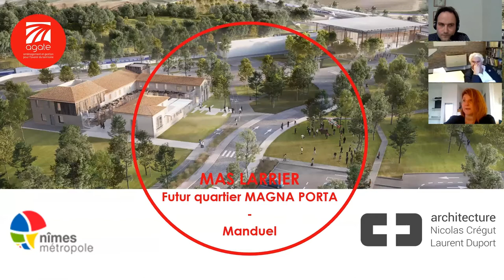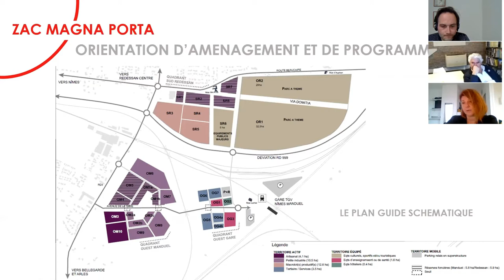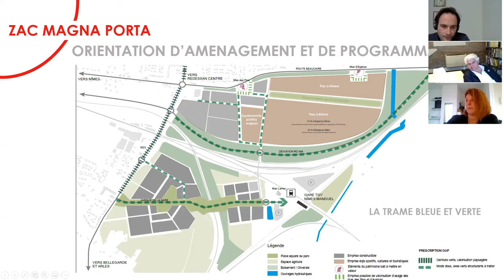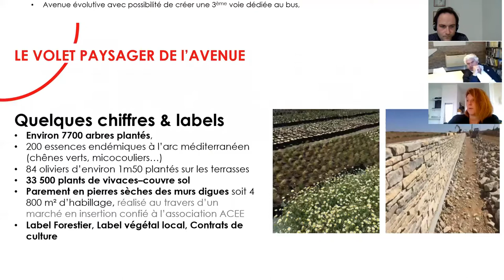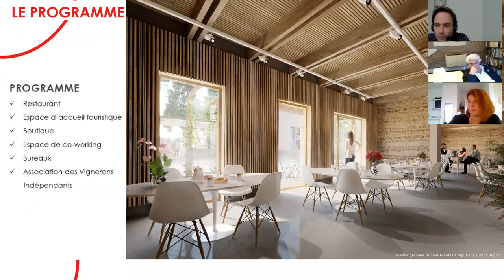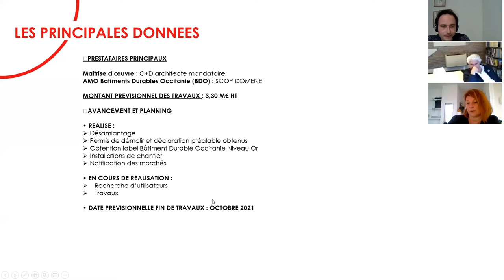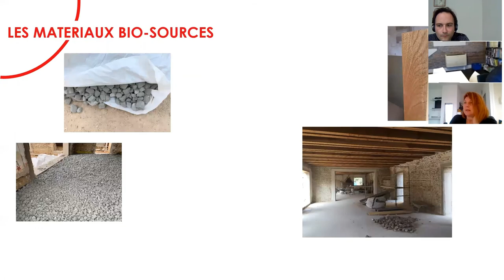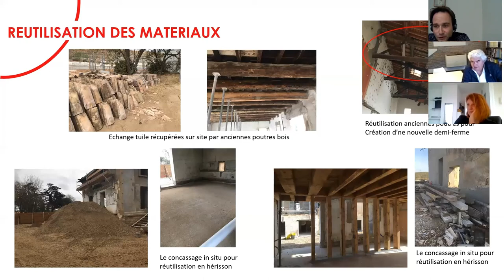Bérengère et Nicolas présentent le projet architectural "Le Mas Larrier" près de Nîmes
Conversation entre Bérengère PY, chargée d'opération, et Nicolas CREGUT architecte, du projet Mas Larrier, dans le futur quartier Magna Porta, à Manduel, près de Nîmes, labellisé BDO Or et No Watt de la Région Occitanie, interviewé par Alexis Durand-Jeanson, animateur de Prima Terra TV.

Cette conversation a été réalisée dans le cadre de la participation de Prima Terra à l'audit de la politique régionale "Bâtiments No Watt" pour la Région Occitanie.